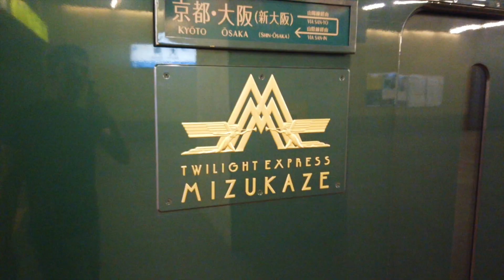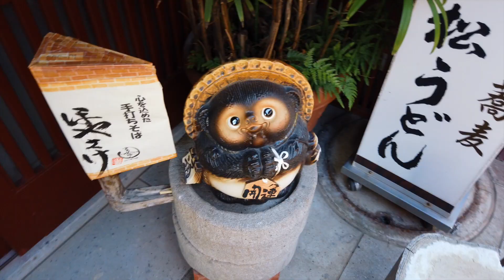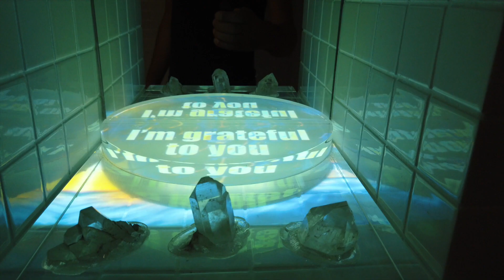Kanazawa abbiamo respirato sott'acqua *vlog5 *Giappone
14 giorni in Giappone con Air Emirates |
vlog 1 : Tokyo |
vlog 2 : Kyoto + Nara |
volg 3 : Hiroshima |
vlog 4 : Osaka |
vlog 5 : Kanazawa |
vlog 6 : Tokyo chiusura |
Girato con Dji Osmo Pocket 2 e iPhone XR |